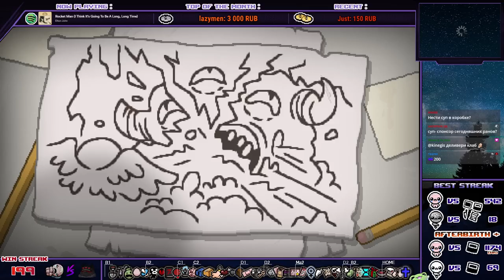Иден стрик на 4 цели [#200] | The Binding of Isaac: Repentance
Это запись со стрима от 17 июня 2023 года. Стримы каждый день на - сюда будут выкладываться не все раны со стрика, чтобы не создавать очередь на месяц-два от стрима.

Новая попытка в Иден стрик на 4 цели (Blue Baby, Lamb, Mother, Beast). Прошлый лучший результат - 542 победы подряд.